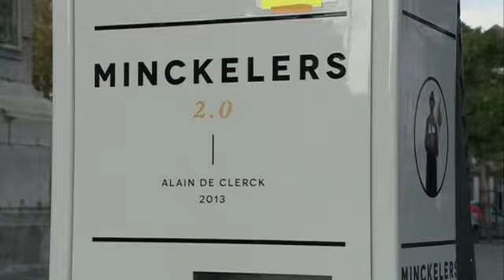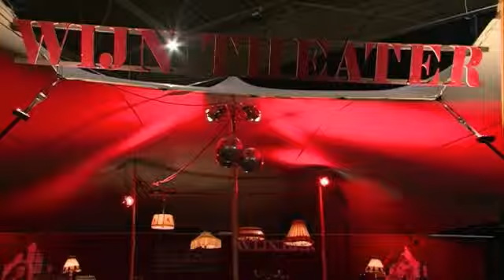Nieuws en Actualiteiten van maandag 7 oktober 2013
Me onder meer:
- komst protonenkliniek onzeker
- vragen over misstanden bij bouw A2-tunnel
- BBB/ Folie Culinair gestart
- actiegroep Minckelers komt met oplossingen